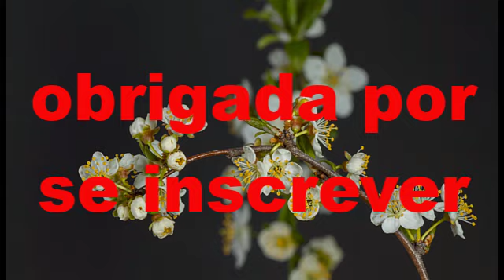FLORES BIZARRAS E ESTRANHAS DA NATUREZA, CONHEÇA ESSAS PLANTAS DE FLORES MUITO CURIOSAS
canal Paraíso das plantas
AQUI VOCÊ VAI ENCONTRAR UMA GRANDE VARIEDADES DE PLANTAS ORNAMENTAIS. VAI APRENDER COMO CUIDAR, CONHECER OS NOMES CIENTIFICOS DAS PLANTAS E TAMBEM OS NOMES  POPULARES. SUCULENTAS, TAPETE DE  RAINHA, HORTENCIAS, LIRIO DA PAZ, BEGONIAS NEGRA E OUTRAS VARIDADES.